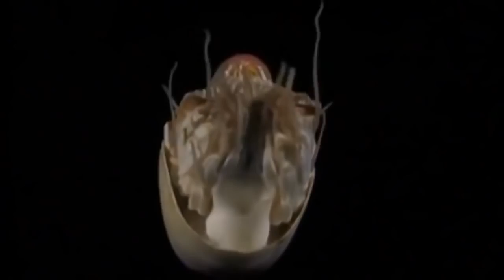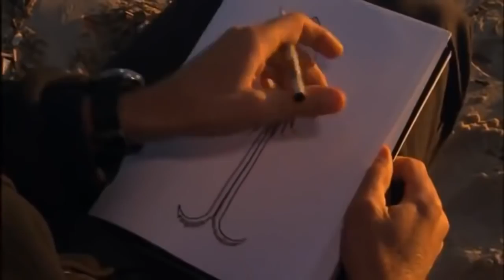Sea Monsters Ocean Documentary wildlife animal documentary